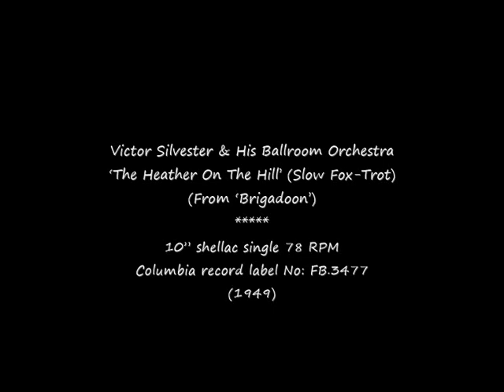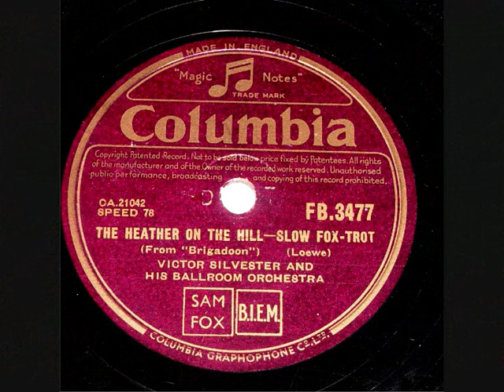78 RPM – Victor Silvester & His Ballroom Orchestra – The Heather On The Hill (1949)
Victor Silvester & His Ballroom Orchestra
‘The Heather On The Hill’ (Slow Fox-Trot)
(From ‘Brigadoon’)

10” shellac single 78 RPM
Columbia record label No: FB.3477
(1949)

Victor Silvester (Bandleader)
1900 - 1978